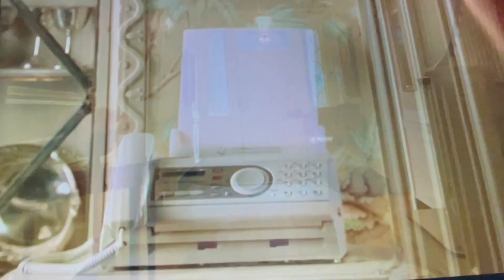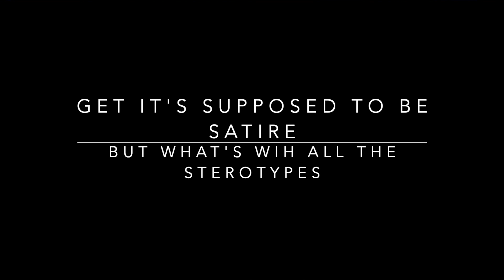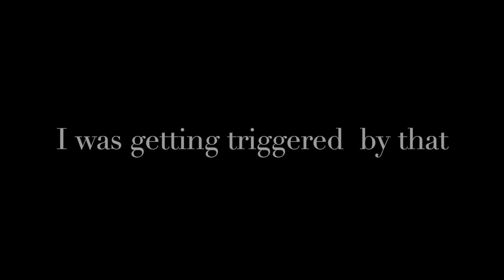Worst Hip-Hop movie W/ a dash of cultural appropriation and light racism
Old School Blu Ray-

Old School DVD

House of 1000 corpses Blu Ray

House of 1000 Corpses DVD

Mystic River Blu Ray

Mystic River DVD

Bad Boys 2 Blu Ray

Bad Boys 2 DVD

Love Don't Cost A Thing DVD

Cradle 2 The Grave Blu Ray

Cradle 2 The Grave DVD

Wrong Turn Blu Ray

Wrong Turn DVD

National Security Blu Ray

National Security DVD

I'm not recommending these two but if you are curious and want to see them for yourself here they go

Chasing Papi DVD

Marci X DVD